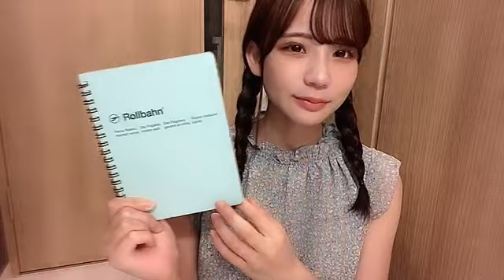2021年08月26日 22時50分00秒 和田 海佑（NMB48 研究生）